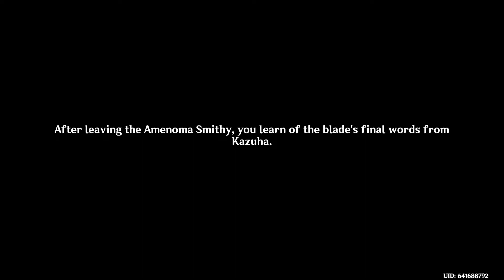Genshin Impact 2.8: Kaedehare Kazuha Story Quest: (Acer Palmatum Chapter: Act I) Part 3